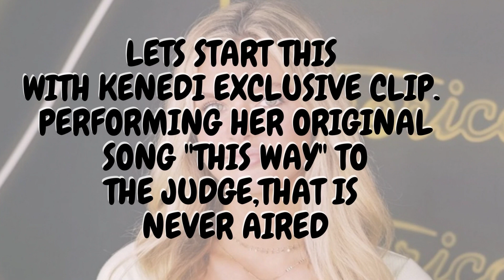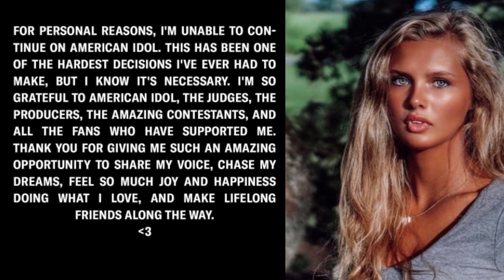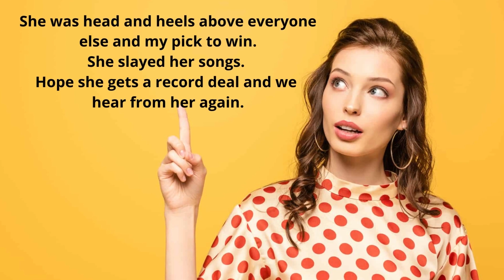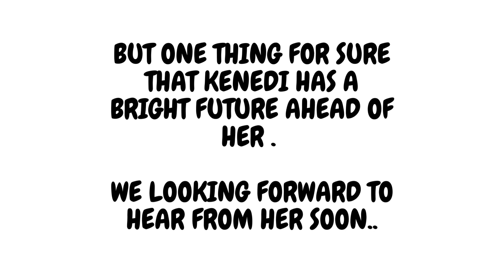KENEDI ANDERSON SPEAKS UP EXCLUSIVE CLIPS AND REASONS WHY SHE WITHDRAW QUIT AMERICAN IDOL 2022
What's American Idol without a few twists to the game along the way?

In a shocking move, contestant Kenedi Anderson, considered a frontrunner in the music competition show after scoring a platinum ticket from the judges, has abruptly dropped out of the running.

Monday night's episode aired Anderson's latest performance, a cover of Christina Perri's "Human," and host Ryan Seacrest made the announcement directly after.

"You might have noticed that there was no voting information during Kenedi's performance just now," Seacrest said to camera. "Since we taped these shows in Hawaii earlier, Kenedi has decided to withdraw from our show for personal reasons. We send her our well-wishes, and needless to say, we have incredible talent on this historic season, with more iconic Idol performance coming up for you right now."

Anderson later released a statement on her Instagram page saying she's "unable to continue on American Idol."

"This has been one of the hardest decisions I've ever had to make, but I know it's necessary," she said. "I'm so grateful to American Idol, the judges, the producers, the amazing contestants, and all the fans who have supported me. Thank you for giving me such an amazing opportunity to share my voice, chase my dreams, feel so much joy and happiness doing what I love, and make lifelong friends along the way."

Anderson, a 17-year-old resident of Crozet, Virginia, instantly wowed judges Katy Perry, Luke Bryan, and a Lionel Richie with her audition. She sat at the piano to deliver a soulful cover of Lady Gaga's "Applause."

"I need two backstage passes right now," Richie said after hearing her perform.

"I believe you might be the biggest star we've ever seen," Bryan said. "No doubt, I believe, Top 10."

"She was born to be a star," Perry remarked.

The judges decided to award Anderson one of three platinum tickets, a new element of American Idol that not only sent her through to Hollywood Week but also got her past the first round of cuts.

The teen went on to deliver impressive performances of Bill Withers' "Lean on Me," a duet she sang with contestant Jordan Chase; and Bruno Mars' "Talking to the Moon" for the showstoppers round.

Watch the audition that started it all above.